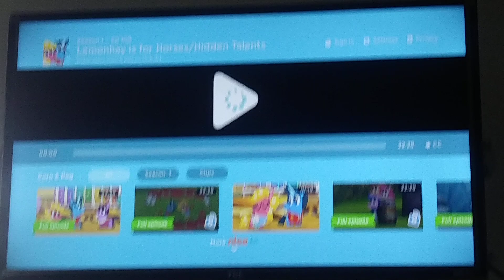Corn And Peg Info 1993 2002